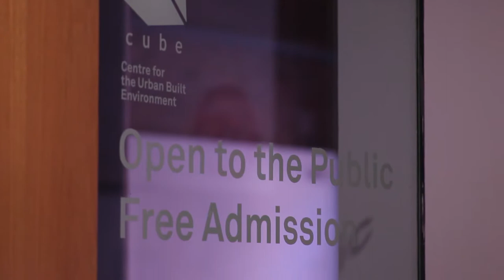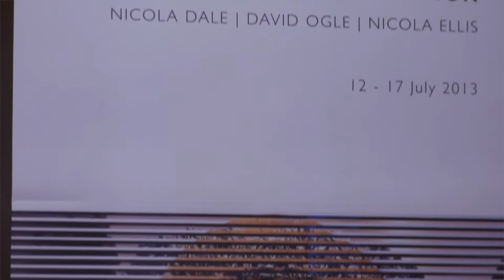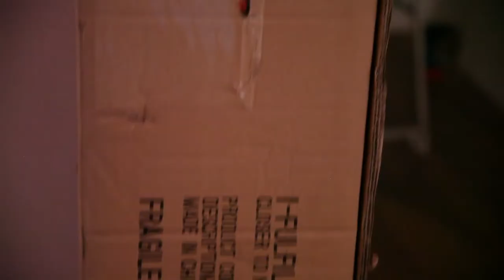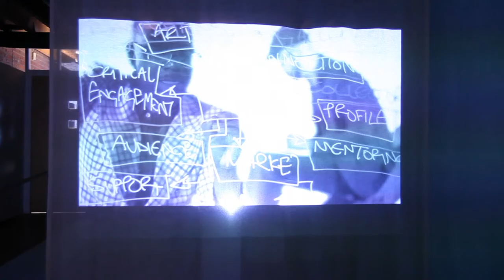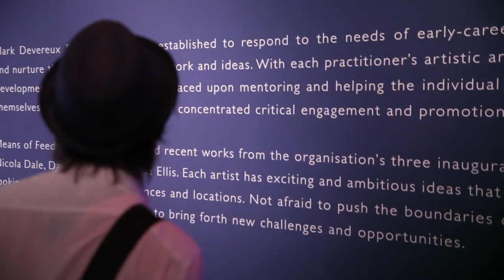Means of Feedback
Documentary about the launch of Mark Devereux Projects and the first group exhibition, Means of Feedback at CUBE, Manchester, July 2013.  Reuploaded here for posterity.
Commissioned by Mark Devereux Projects.